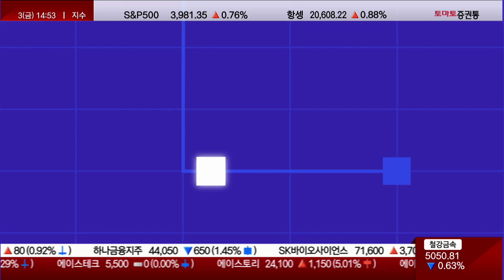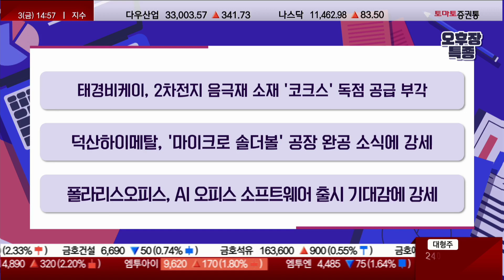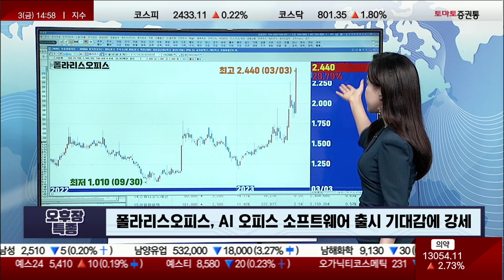이게 CEO의 품격, 셀트리온 그룹주 급등 / 갤럭시아머니트리 / 모아데이타 / 태경비케이 / 덕산하이메탈 / 폴라리스오피스 [오후장특종]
오후장 특종
캐스터 : 신은서
· 셀트리온제약, 서정진 명예회장 경영 복귀 의결에 그룹주 일제히 상승
· 갤럭시아머니트리, 삼성카드와 선불형 '머니트리' 카드 출시에 급등
· 모아데이타, 정부의 로봇 산업 지원 기대감에 상승
· 태경비케이, 2차전지 음극재 소재 '코크스' 독점 공급 부각
· 덕산하이메탈, '마이크로 솔더볼' 공장 완공 소식에 강세
· 폴라리스오피스, AI 오피스 소프트웨어 출시 기대감에 강세